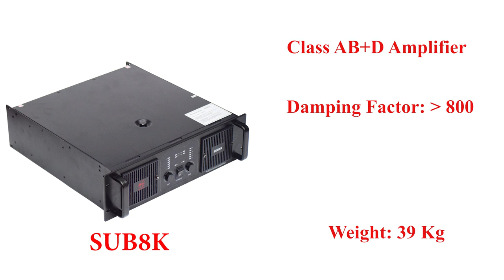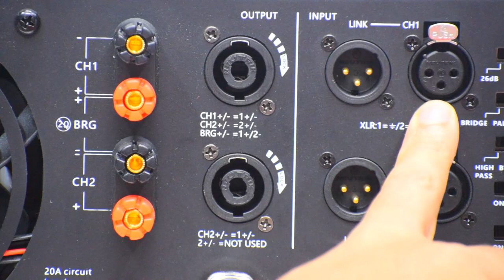AERONS SUB 8K Amplifier | 8400watt amplifier | Class AB + D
Specification:
8Ω stereo 2 x1600W
4Ω stereo 2x2600W
2Ω stereo 2x4200W
8Ω bridge 5200W
4Ω bridge 8400W

Crossover:
High pass 160Hz
Low pass 30Hz

Filter Capability:
SUB8K 3300µF/200Vx12

Damping Factor:
SUB8K ≥800

Protection:
DC protection
High-temperature protection
Output overload protection
Soft start protection
Clip limit protection
VHF protection
Progressive volume protection

Weight: 39kg

NEW DELHI-110028
INDIA